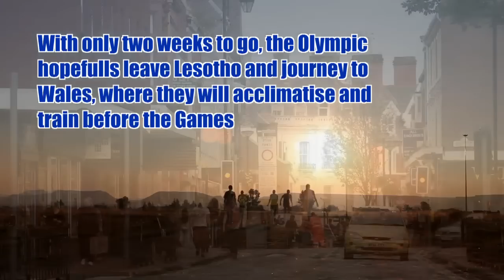London 2012: Lesotho Olympic athletes welcomed in Wales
London 2012: Five aspiring Olympic athletes travel from their home country of Lesotho to north Wales in preparation for the London 2012 Games. They are welcomed by pupils and staff from the Maelor school in Penley, Wrexham, who have forged many links with the African athletes' community, and organise a special Olympic sports day in their honour